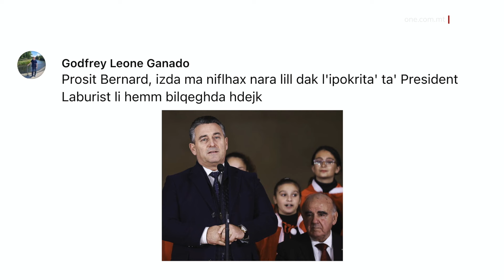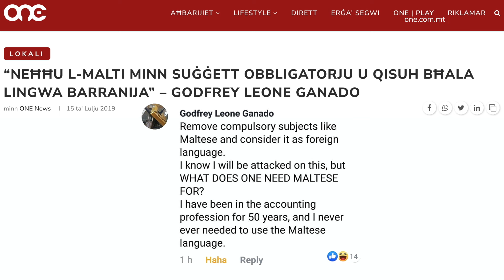LEONE GANADO JINFEXX F’ATTAKK KONTRA L-PRESIDENT TA’ MALTA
ONE.COM.MT •

Godfrey Leone Ganado, magħruf għall-qrubija tiegħu mal-esponenti Nazzjonalisti tal-Blue Heroes infexx f’attakk insensat fil-konfront tal-President Malti George Vella.

Godfrey Leone Ganado jinfexx f’attakk kontra l-President George Vella - Jgħajru “ipokrita ta’ President Laburist”

L-esponent tal-Blue Heroes u tal-establishment li tikkontrolla lill-Kap Nazzjonalista, Godfrey Leone Ganado infexx jattakka bi kliem dispreġjattiv lill-President ta’ Malta Dr George Vella. GANADO UMBAGHAD PRESIDENT

Leone Ganado għamel dan permezz ta’ kumment fuq Facebook taħt post mill-Kap Nazzjonalista Bernard Grech dakinhar li fl-attività ‘Milied Flimkien’, l-ogħla awtoritajiet tal-pajjiż wasslu messaġġi lill-poplu Malti u Għawdxi bl-awguri tagħhom għal dan iż-żmien ta’ festi.

Fil-fatt, fil-post li tella’ l-Kap Nazzjonalista, maġenbu jidher il-President ta’ Malta George Vella.

Kien dan ir-ritratt li qanqal din ir-reazzjoni mill-aktar negattiva minn Leone Ganado, magħruf għall-qrubija tiegħu mal-establishment Nazzjonalista.

Fil-kumment tiegħu, Leone Ganado indirizza lil Bernard Grech hekk.

“Ma niflaħx nara lil dak l-ipokrità ta' President Laburist li hemm bilqegħda ħdejk.”

Huwa qal dan filwaqt li semma lil Daphne Caruana Galizia.

Din mhux l-ewwel darba li Ganado infexx f’attakki pubbliċi u ta’ tgħajjir intiżi biex joħolqu mibgħeda jew jaqdu l-iskopijiet tal-establishment Nazzjonalista.

Fost oħrajn f’sentenza tal-Qorti, Godfrey Leone Ganado nżamm responsabbli ta’ kliem dispreġjattiv u malafamanti fil-konfront ta' Rosianne Cutajar.

Dan wara li mill-ġdid, permezz ta’ kitbiet fuq Facebook, l-esponent tal-fazzjoni ta’ Simon Busuttil, Leone Ganado għajjar lil Cutajar bħala “qaħba.”

Ganado kien intuża mill-fazzjoni ta’ Simon Busuttil biex b’mod kostanti jattakka wkoll lil Adrian Delia b’riżultat li dan tal-aħħar kien tqaċċat minn Kap Nazzjonalista u minfloku jitpoġġa Bernard Grech.

Fil-fatt, huwa kien qal li l-Partit Nazzjonalista għandu jeħles mill-eks Kap Adrian Delia.

Leone Ganado kien qal ukoll li l-Malti għandu jiġi kkunsidrat bħala lingwa barranija.